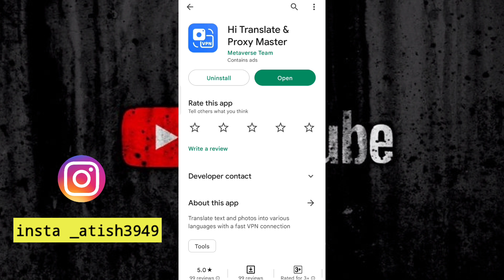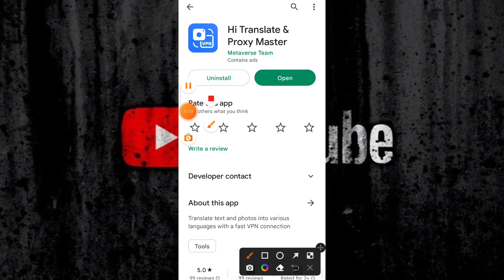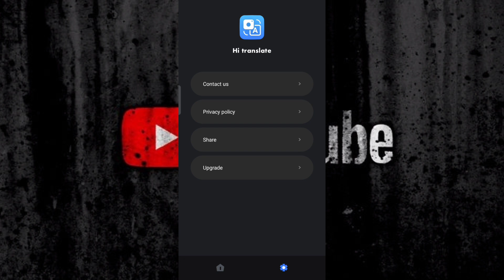Hi translate and proxy master || Hi Translate app kaise use kare || How to use Hi translate app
Atish Tech